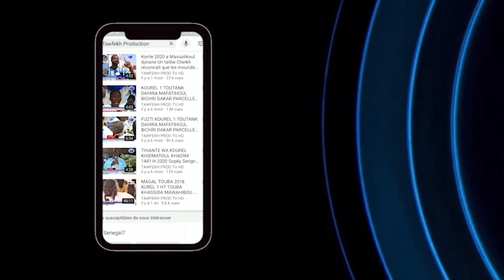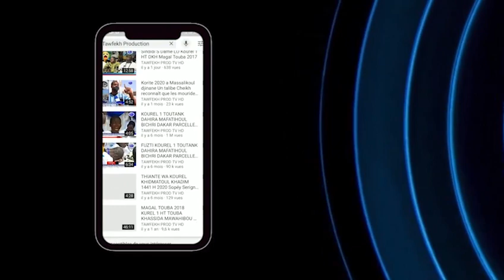inondations Senegal 2020 ak M.Madou Mansour Diop